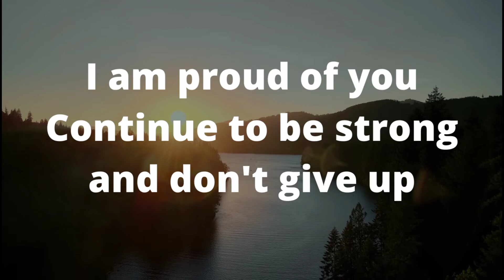God Says - Please Listen To Me This Is Urgent ☛ Don't Skip | Gods Message To You Today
1. God message for me today
2. God message for me
3. God message
4. God's message
5. God message for you
6. Message from god
7. God blessings message
8. Jesus message
9. God's message for me today
10. God message tarot
11. God's message for me
12. God's message today
13. Message of god
14. God thoughts
15. God message for you today
16. God's message for you
17. Message from the universe
18. Urgent message from god
19. Universe Message
20. Faith quotes
21. Jesus quotes
22. God Blessings message
23. Joel Osteen
24. Bible quotes
25. Bible message
26. Quotes god
27. Godly quotes
28. Bible god quotes
29. Life quotes
30. Faith god quotes
31. Christian Motivation
32. The Lord Helps
33. God Shares